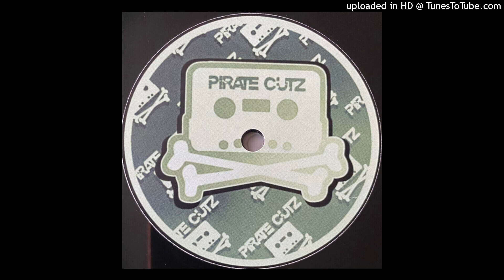Pirate Cutz Records - Unreleased Series Vol: 5 - Ollie Rant – Thinking Of You